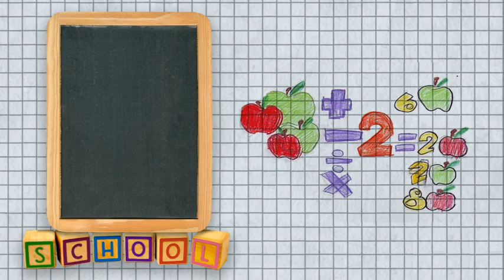¡BIENVENIDOS A INFANTIL!